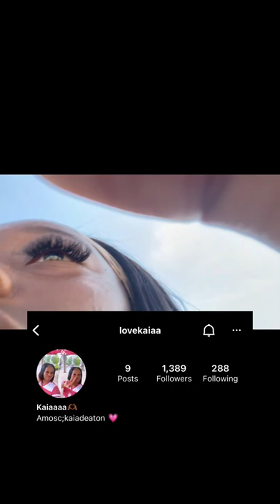2 Day - Day in life of cheese !!!!